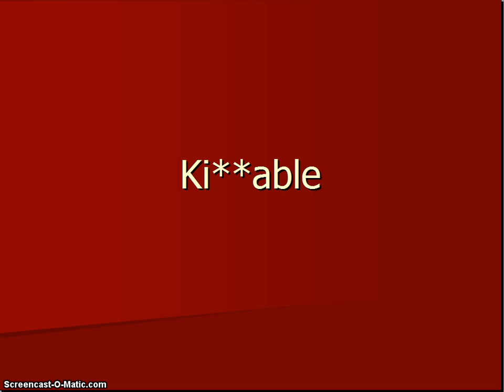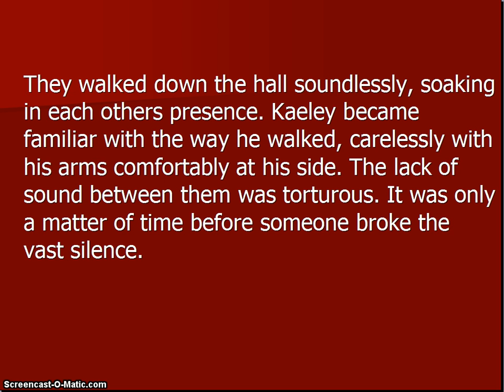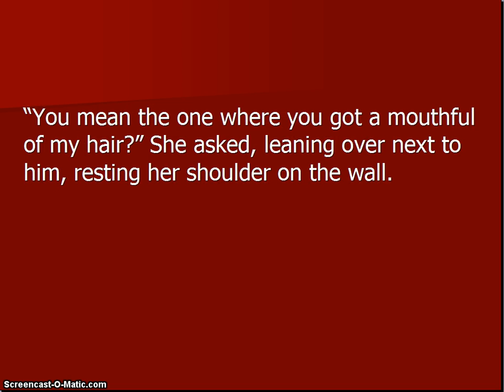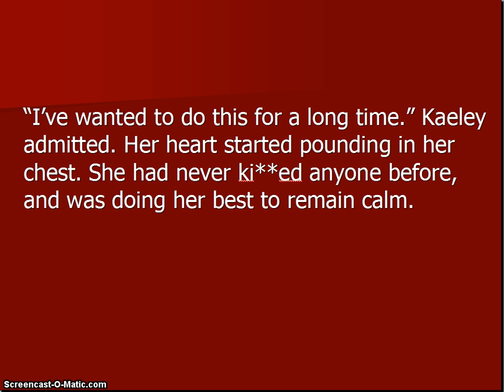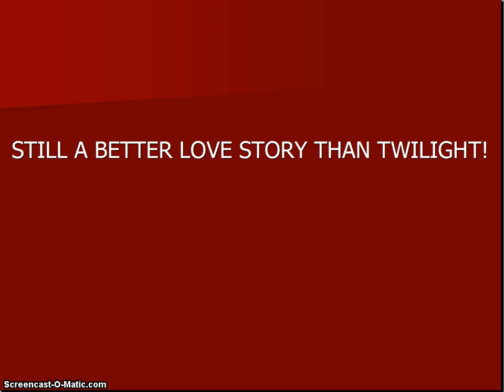Ki**able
Hey guys, still sick and hope that you all are having a better day then me! BUB-BYE!